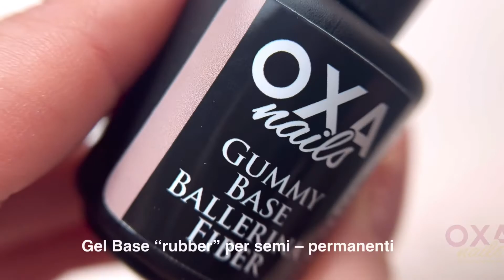GUMMY BASE BALLERINA fiber. OXANAILS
Gel Base “rubber” per semi – permanenti.

Si può usare per creare una piccola bombatura con lo scopo di rinforzare la lamina ungueale.

Si può utilizzare come gel base per i gel tradizionali.

Colorazione: Nude chiara